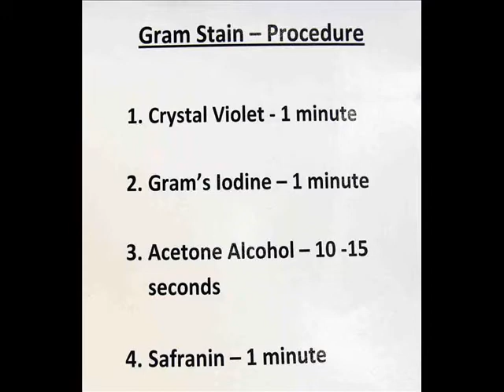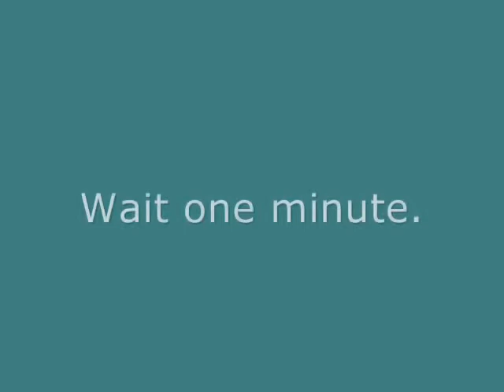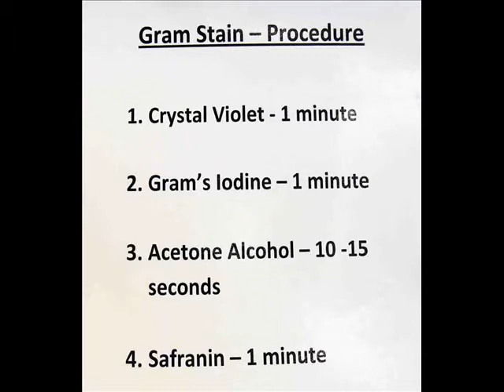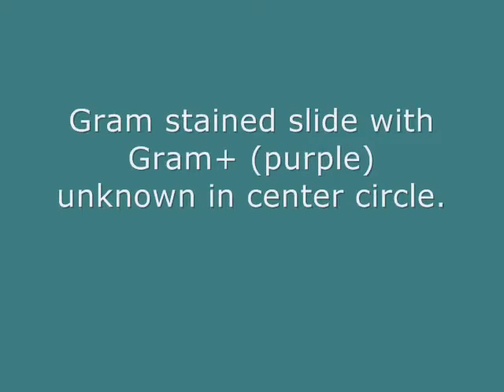How to Do a Gram Staining method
Step-by-step video and audio instructions on how to Gram stain a slide that includes three bacterial smears; a Gram+ control (known Gram-positive bacteria), a Gram- control (known Gram-negative bacteria) and an unknown.